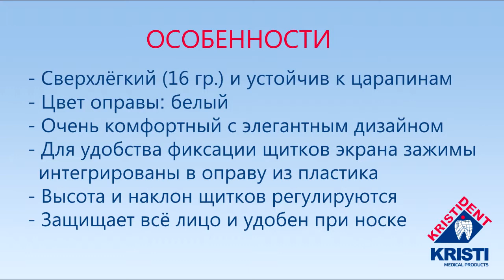Защитный экран для лица «КРИСТИДЕНТ»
Экран защитный для лица «КРИСТИДЕНТ»
сверхлегкий (16 гр.), многоразовый, обеспечивает полную индивидуальную защиту лица (нос, рот, глаза) медицинского персонала от прямого и бокового попадания брызг жидкостей, механических частиц и обладает высокой прозрачностью.
Очки защитные для глаз «КРИСТИДЕНТ»
сверхлегкие (10 гр.), многоразовые, обеспечивают защиту глаз и части лица от прямого, частично бокового попадания брызг жидкостей и твердых частиц.
Защитный экран-очки «КРИСТИДЕНТ» обеспечивают изображение без размытия и бликов, подходит также для пациентов и адаптируется для использования с хирургическами масками.
Защитные щитки экранов изготавливаются из прозрачного экологически чистого пластика, обеспечивают отличную видимость, устойчивы к царапинам и не меняют цвет при воздействии дневного света.

Преимущества и особенности экрана лица:

    Цвета оправ: белый, черный, голубой, зеленый, желтый, розовый
    Сверхлегкий (16 гр.) и устойчив к царапинам
    Очень комфортный с элегантным дизайном
    Для удобства фиксации щитков экрана зажимы интегрированы в оправу из пластика
    Угол наклона и высота щитков регулируются
    Защищает все лицо и удобен при носке
    Щитки, как правило, легко меняются на новые при потере их оптических свойств

Варианты исполнения:
1. Экран защитный для лица «Классик»
- Оправа: 1 шт.
- Щиток защитный для лица: 5 шт.
- Упаковка (коробка): 1 шт.

2. Экран защитный для лица «Классик специальный»
для своих корригирующих очков с помощью 2-х клипонов. (зажим-крепление)

- Клипон для своих очковых оправ: 2 шт.

Внимание: в этом комплекте отсутствует классическая оправа для крепление щитков.

Фиксация щитков для лица на своих очковых оправ происходит за счет 2-ух клипонов (зажим-крепление).

Этот комплект дает удобства при использовании Защитных экранов для людей с близорукостью и дальнозоркостью.

Преимущества:

исключает ношение на лице 2-ух оправ одновременно - "очки на очки":
- своих очковых оправ
- классических оправ с комплекта «Классик»

3. Экран защитный для лица «Премиум»
- Оправа: 1 шт.
- Щиток защитный для глаз: 5 шт.

    Расходные комплекты щитков для экранов:
    - 5 запасных щитков для лица
    - 5 запасных щитков для глаз
    Транспортная коробка: 10 упаковок
    Размер короба: 37 х 24 х 19 см
    Инструкция  крепления экрана и
    указания по чистке: подробнее

Регистрационное удостоверение № РЗН 2017/6234 от 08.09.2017г.
на Экран защитный для лица, многоразовый